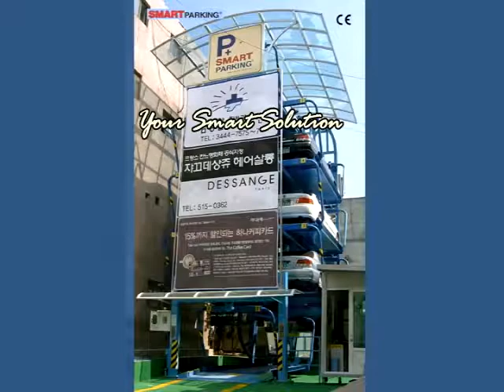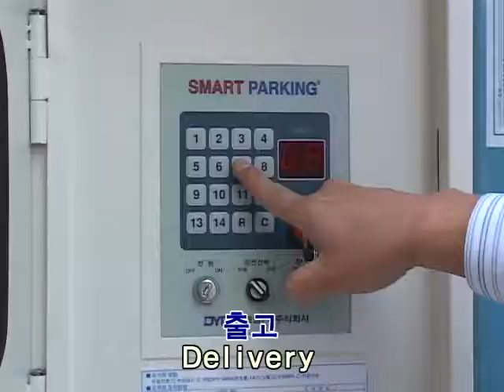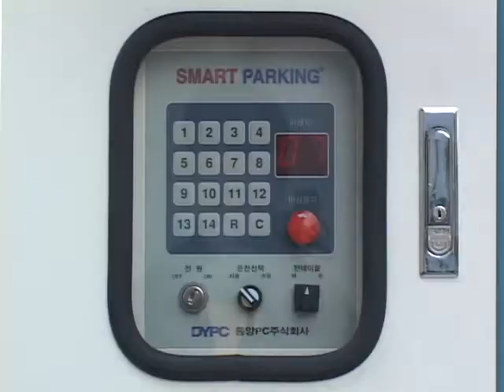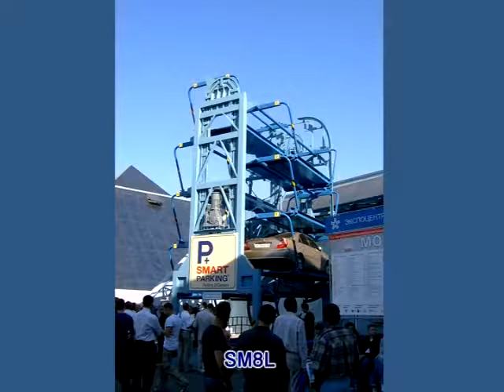Introduction of SMART PARKING®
DONGYANG PC, INC.